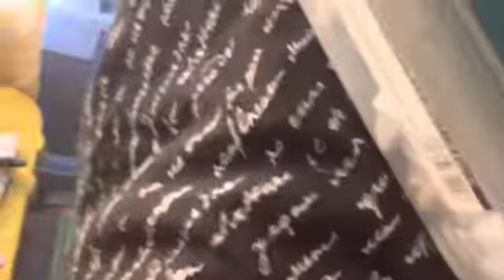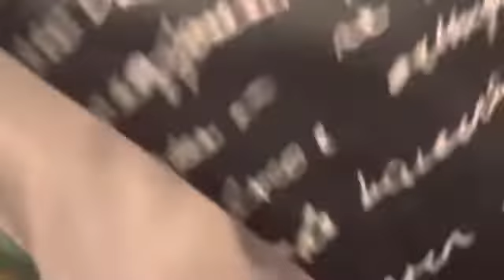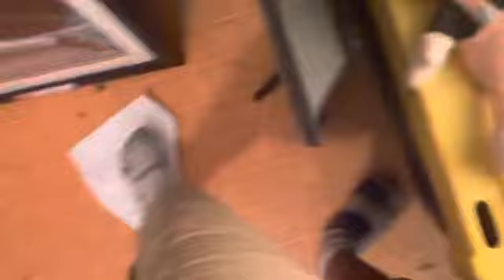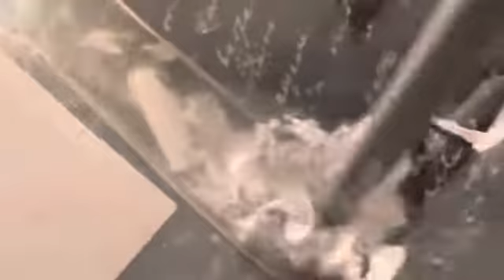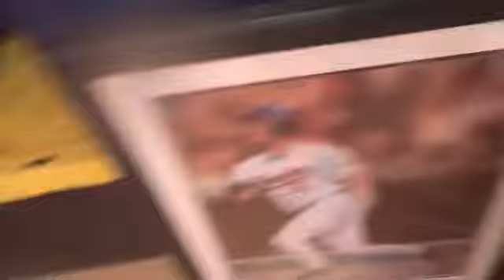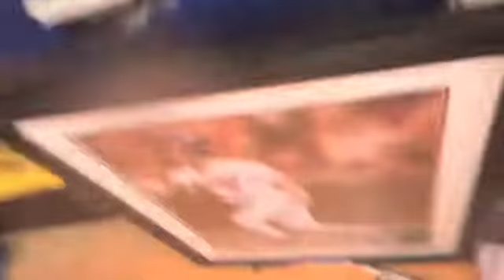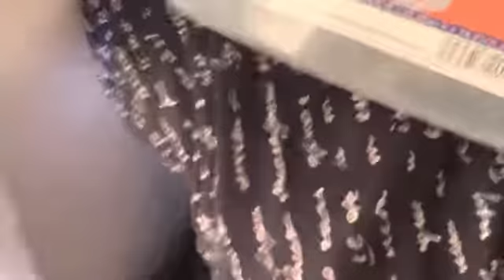Back to school the cool kids burn down the school￼